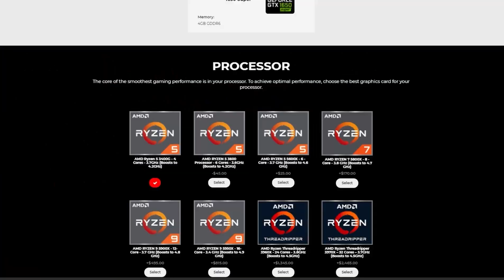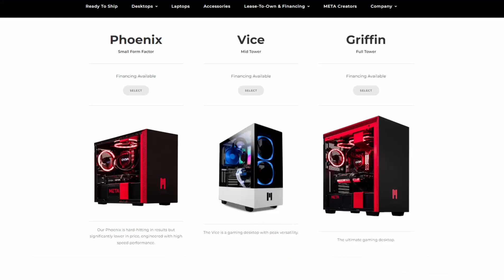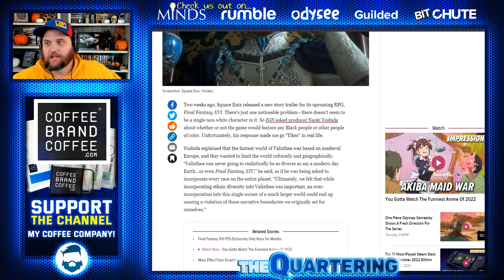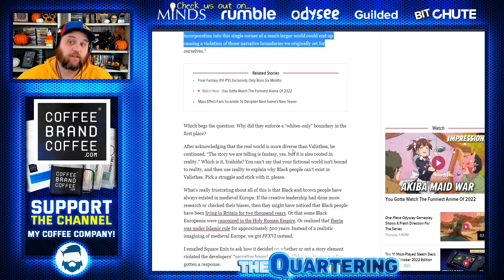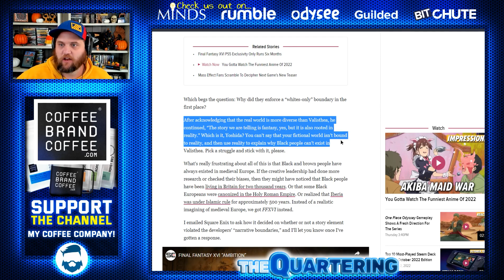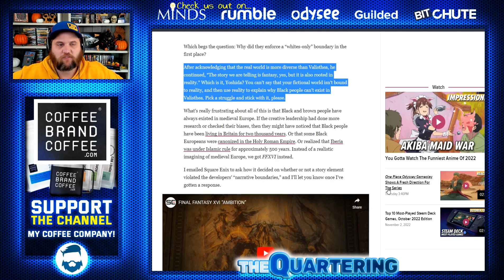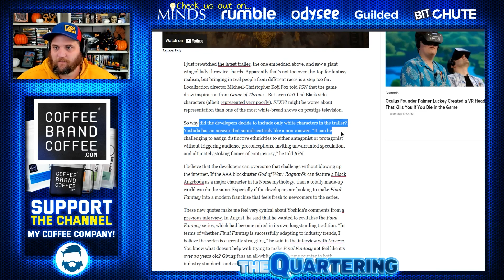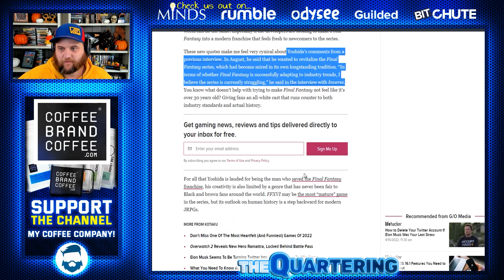Final Fantasy 16 Is CANCELLED!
Final Fantasy 16 Is In Big Trouble With Journalists!